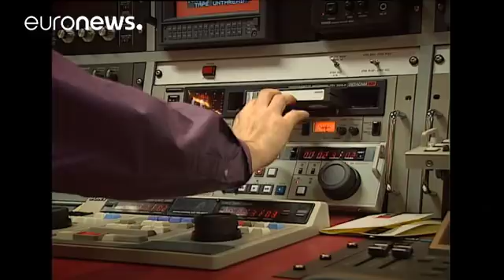Euronews compie 25 anni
Il canale all news ed "all views" nato per creare un'opinione europea sui più importanti fatti di attualità internazionali. Qui Il multilinguismo si unisce al multiculturalismo grazie alla collaborazione tra i redattori madrelingua che lavorano a ciascuna versione